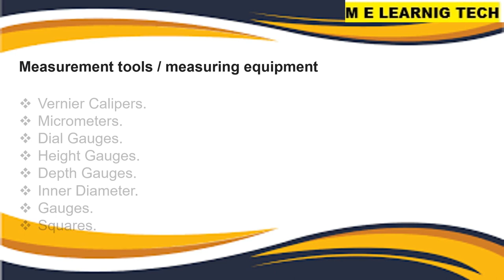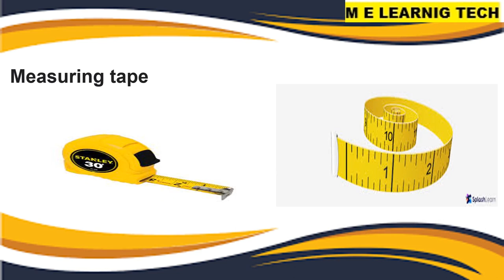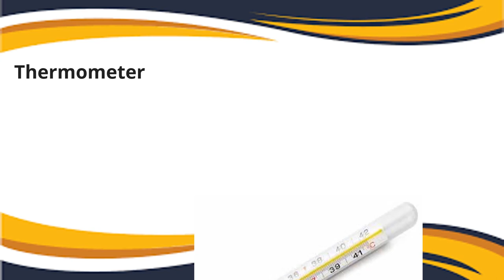Types of Mechanical Measuring Instruments| Measuring Equipment | Measuring tool Types And Picture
list of mechanical Measurement tools / measuring equipment
Gauges.